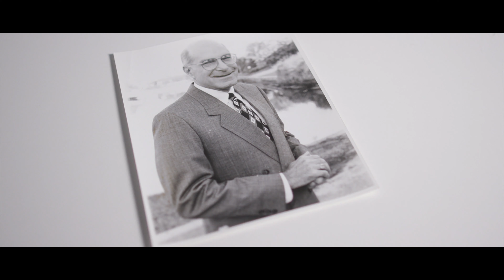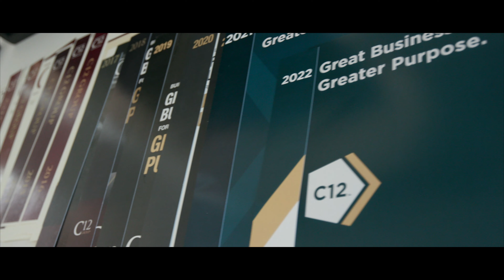The Story of C12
Founded in 1992 by Buck Jacobs in Tampa, Florida, C12 has grown from three local Peer Advisory Groups to the nation’s largest network of Christian CEOs, business owners, and executives. C12 is a leader in the movement of God in and through the marketplace. Located in major metro areas across the United States, C12 Business Forums serves businesses with 10 to 10,000+ employees and annual revenues ranging from $2 million to $2 billion+.